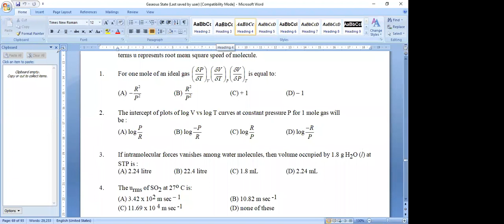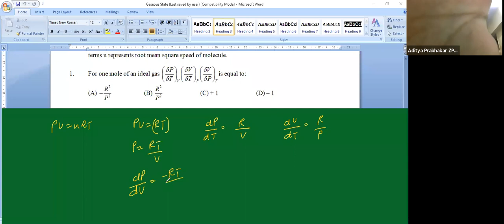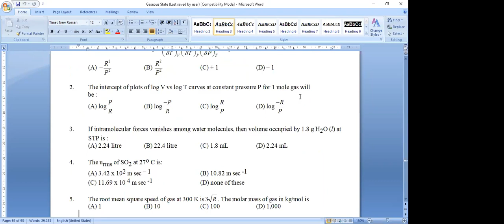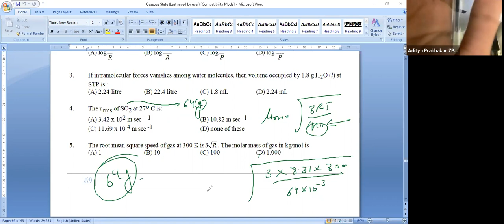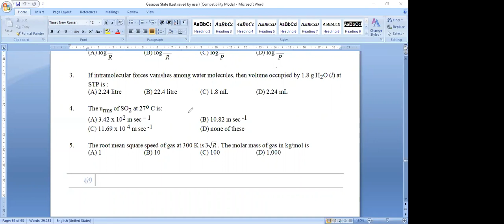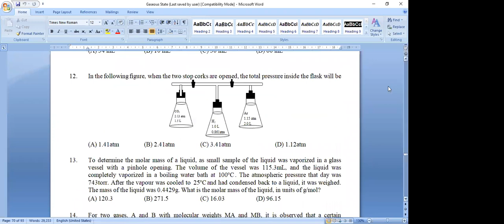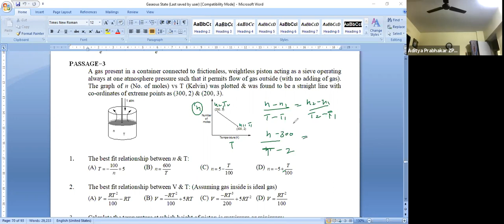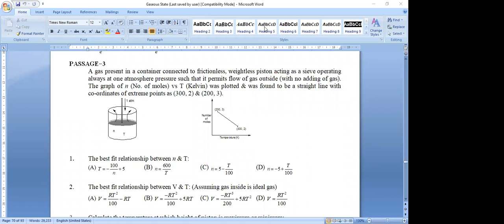XI Std CHEMISTRY REVISION LECTURE by IIT FACULTY GURUCHARAN SIR 17.10.2020